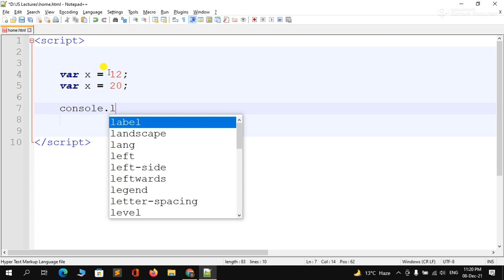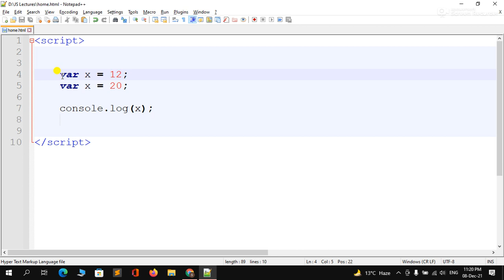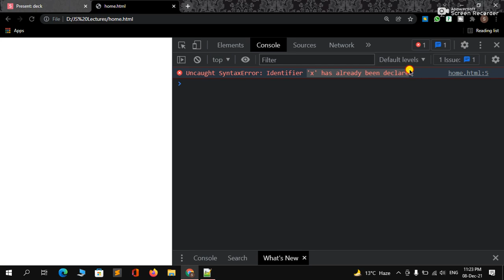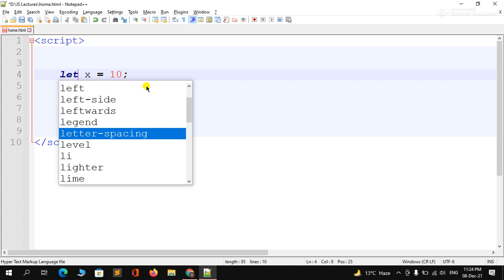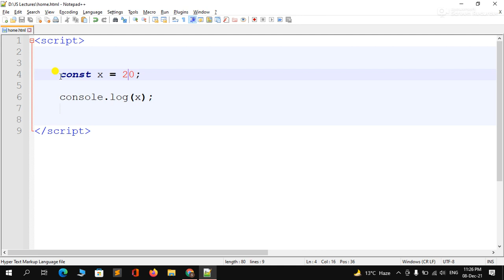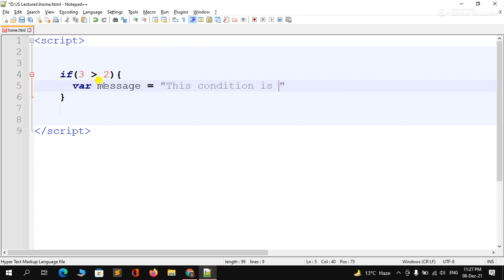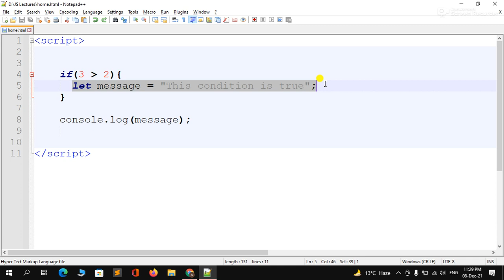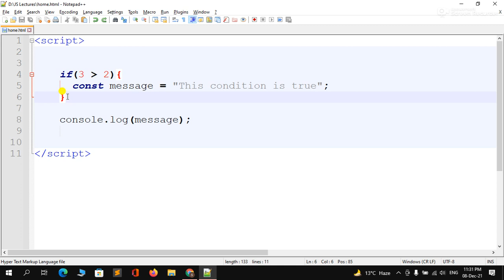Difference Between Var, Let And Const Keyword In JavaScript | ES6 Feature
Hello Guys,
Guys aaj ke is tutorial mein apko Var, Let and Const keyword ke bich difference bataya gaya hein jo ki ek beginner ke liye kafi helpful rahega or i hope ki aap kabhi nahi bhul payenge.